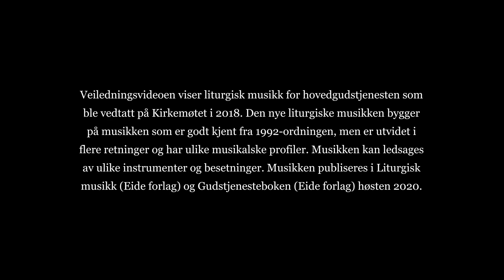Kirkeårsprefasjon, Advent A, bokmål